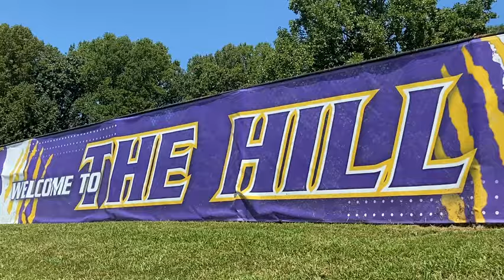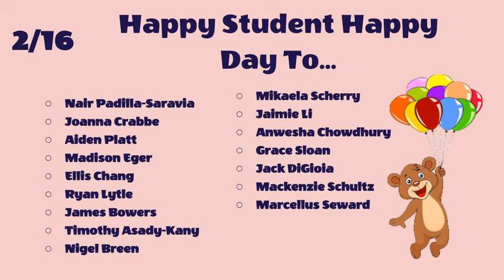The Morning Bru- February 16 2024